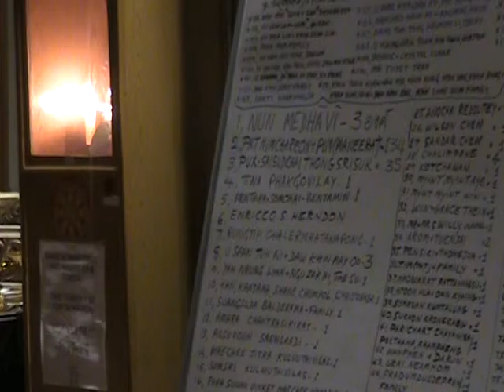Ashin Uttara CMM LasVegas USA သစၥာႏွင့္ေလာကတၳစရိယ June 30 15